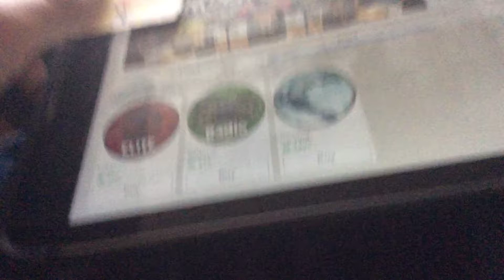Murder Mystery 2 Christmas Update Part 3